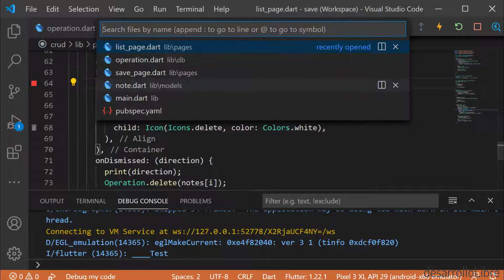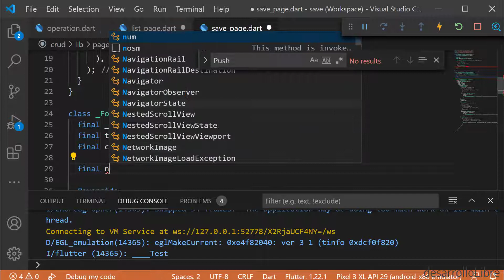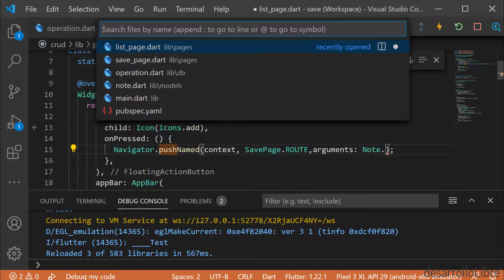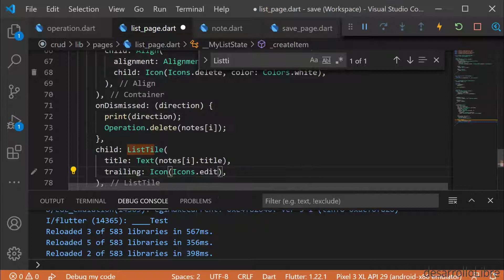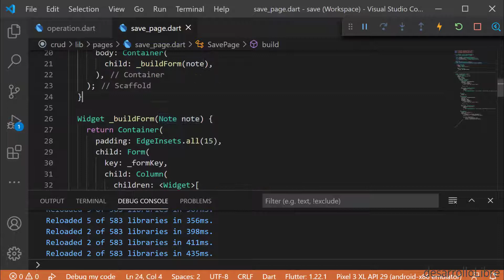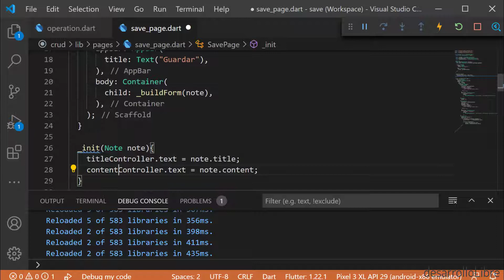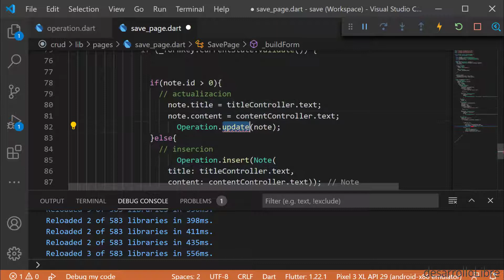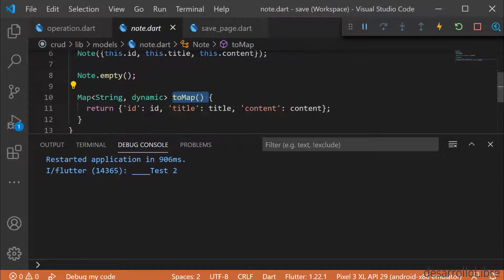18 🚀 Actualizar (CRUD): Actualizar un registro en SQFlite con un formulario - Flutter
🚀 Vamos a aprender a crear un proceso de actualización mediante la misma página de creación.